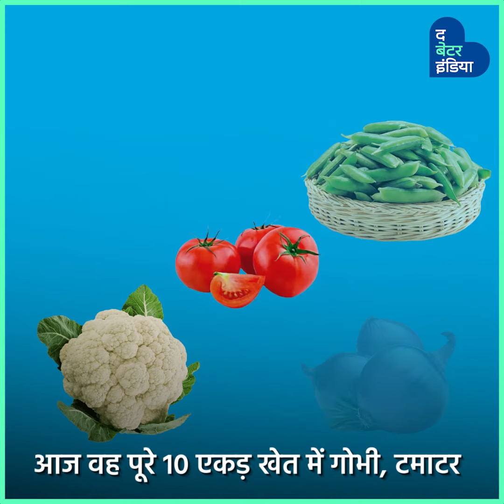दसवीं पास किसान कमाता है 10 लाख | Successful Punjab Farmer | Organic Farming | The Better India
धान और गेंहू की खेती से कभी लागत भी नहीं निकाल पाते थे पंजाब के किसान बलविंदर सिंह, आज ऑर्गेनिक फार्मिंग अपनाकर 1-2 नहीं, 10 लाख तक का मुनाफ़ा कमा रहे हैं।